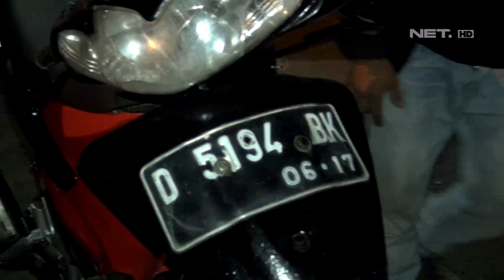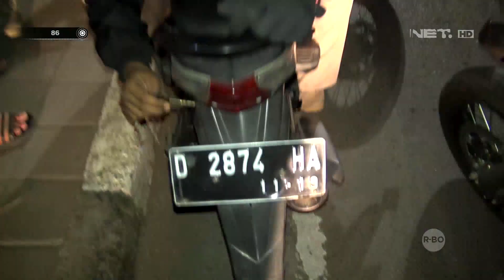STNK di Ciamis, Pemuda ini Memohon Tidak Dibawa Kendaraannya